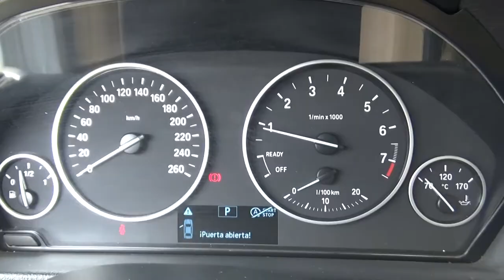BMW /320i /2016 - GK666219